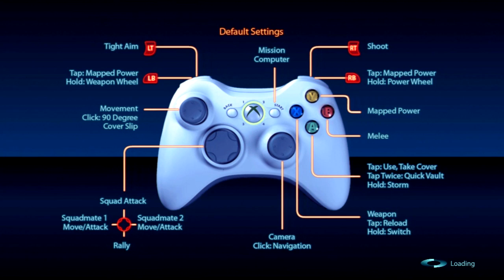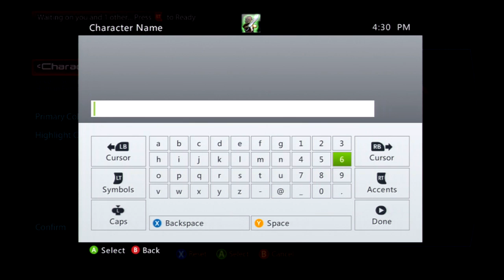Mass Effect 3 Multiplayer Demo w/ JV2017 and Wolf Part 1 - Damn We Are So Good...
Hey guys, here's a look at the Mass Effect 3 Multiplayer Player Demo! Enjoy!

TAGS: hd gameplay commentary multiplayer walkthrough lets play lp single player story campaign achievement mission strategy guide review tips mass effect [2] [3] xbox 360 ps3 psn pc trailer confirmed weapons video game mode coop demo JV2017 JV2017gameplay machinima respawn machinimarespawn soldier vanguard sentinel engineer infiltrator adept paragon renegade romance love scene commander shepard wrex garrus liara miranda diana chapter episode level part [1]